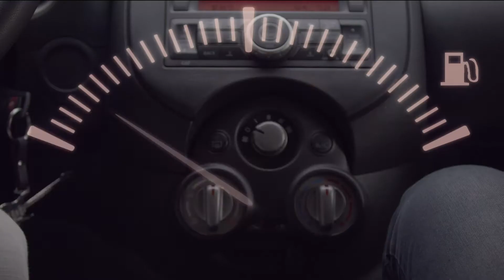Nissan March 2012 "Copilotos" HD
Dirección: Karina Minujín
Edición, compuestos y postproducción: Pley

** Todo el material incluído en el clip es propiedad de las marcas correspondientes.
Las intensiones son meramente un ejemplo del material que se produce en
Pleylab ® de edición, animación 2D y 3D, compuestos, efectos visuales y motion graphics.
Ni la marca que aparece apoya de ningún modo a Pleylab ® ni Pleylab ® a ella.
Los derechos del material pertenecen a la marca.